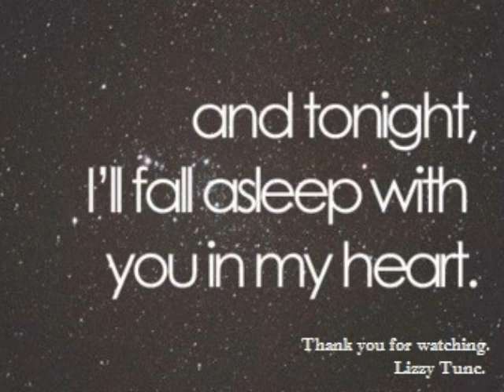"The Queen" by Lizzy Tunc - bridal tiara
wire wrapping technique, silver plated wire, no soldering.
over 300 Swarowsky crystals 4 mm, pearls and Myiuki seed beads, no. 11